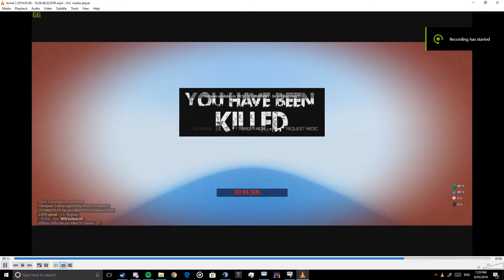Desktop 2018 05 08 19 29 41 03